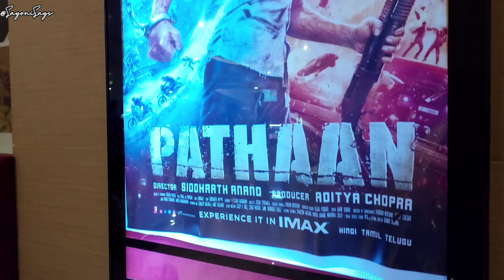Pathaan Review first day, first show ShahRukhKhan Deepika | Carnival Cinema Durgapur ❤️ SayoniSays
Hey there Bollywood People. I hope you enjoyed watching this amazing movie Pathaan... let me know your views and reviews..
💕❤️‍🔥 Shahrukh khan, deepika padukone, john abraham, dimple kapadia, ashutosh rana and salman khan, everyone had equally amazing roles... 💖